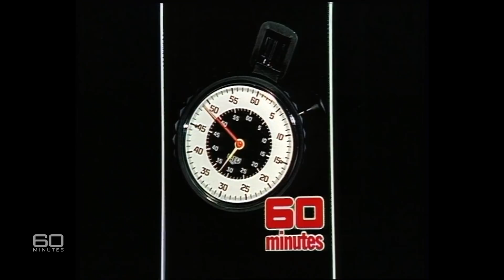How swimming coach Laurie Lawrence trains Olympic champions | 60 Minutes Australia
Full Episodes | The motivator (1986)

60 Minutes Australia interview with swimming coach Laurie Lawrence in 1986.